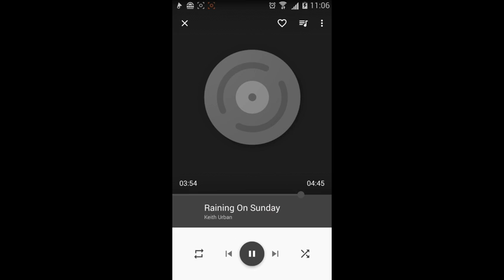Phonograph Music Player (by Karim Abou Zeid) - free audio player for Android.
Material Design:
The user interface matches every single detail of the material design guidelines to ensure Phonograph is an eye candy for you.

Easy to Use:
No complicated or overblown menus but a familiar and clean interface.

Last.fm Integration:
Phonograph automatically downloads additional information about your artists such as their images or biographies. When you install the official Last.fm app, scrobbling will work right out of the box too.

Dynamic Colors:
The UI colors change dynamically to match the main contents base color.

Customizability:
There is an inbuilt theme engine with many different colors to choose from.

Tag Editor:
The tag editor allows you to easily edit the tags of your music files such as title, artist, album name (...) for single songs or whole albums. You can even either let Phonograph automatically download missing album covers for you (powered by Last.fm) or choose one from your internal storage.

And OF COURSE:
- Phonograph has got all those standard features such as:
- Homescreen widget;
- Lockscreen playback controls;
- "Go-To Actions" such as jump from a song or an album right to its artist;

Free app.